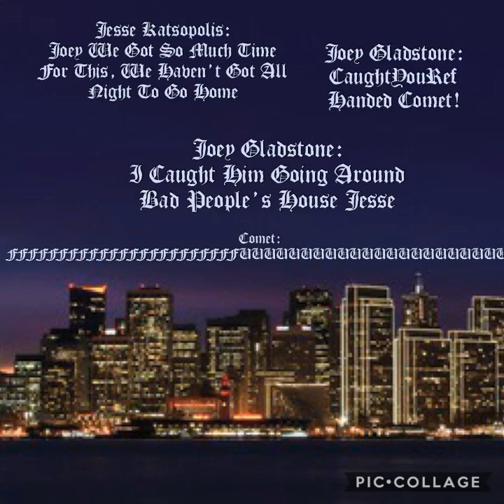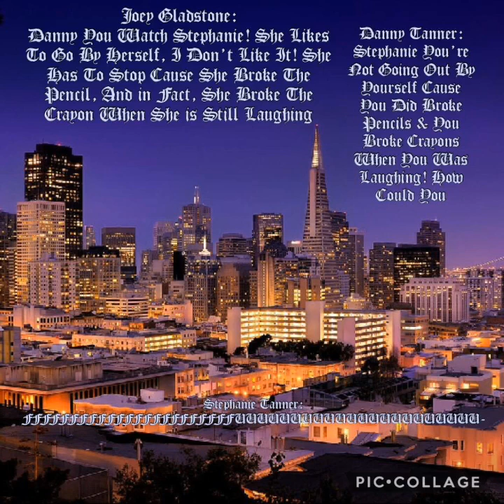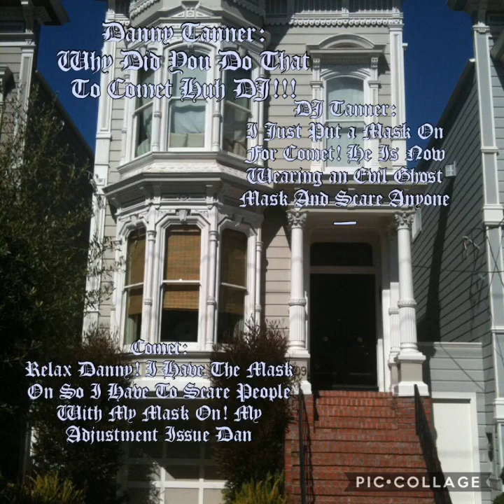Anima - Broken Lands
Cinar Presents
YouTube’s Full House

Cinar Productions